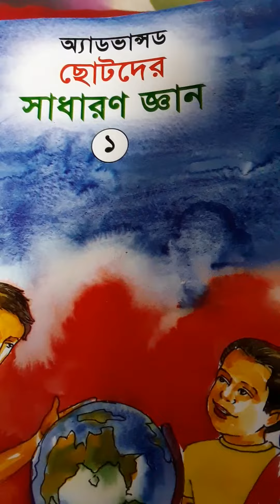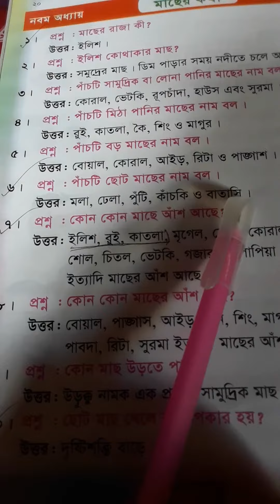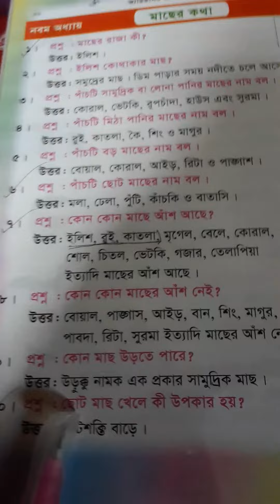শ্রেণী:প্রথম বিষয়: সাধারন জ্ঞান by নুসরাত জাহান